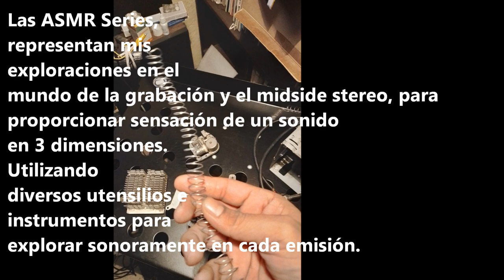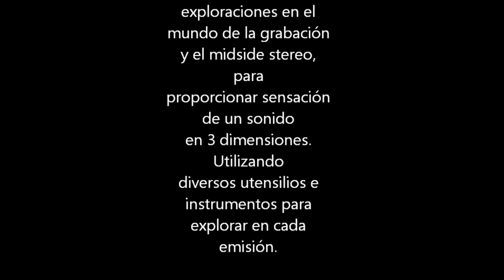ASMR No 2 Series 1.0: "Fierritos" No 1.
ASMR  Series 1.0. Set No 2: "Fierritos", producido, registrado e interpretado por Iván Macuil Priego. Utilizando el software libre Audacity y la grabadora de campo Zoom F1 con su cápsula MSH-6.
Las ASMR Series, representan mis exploraciones en el mundo de la grabación y el mid-side stereo, para proporcionar sensación de un sonido en 3 dimensiones. Con diversos utensilios sonoros e instrumentos musicales para explorar el espacio visual aural y el sonido ambiental en cada emisión.

Macuilismo Interactivity Studio Labs
Puebla México Diciembre 2022.